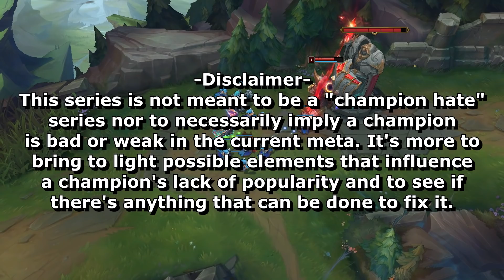Why NO ONE Plays: Kayle | League of Legends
This episode of Why No One Plays features Kayle! On a side note, anyone else think Kayle and Morgana sound like petty high schoolers who are trying to compare who is more chunnibyou? o-o

(0:00) - Introduction
(1:40) - Skip the disclaimer